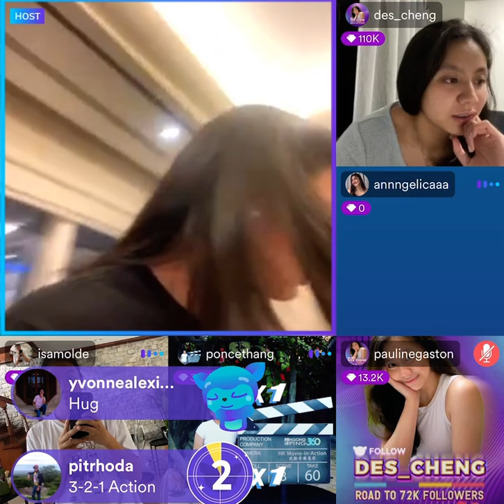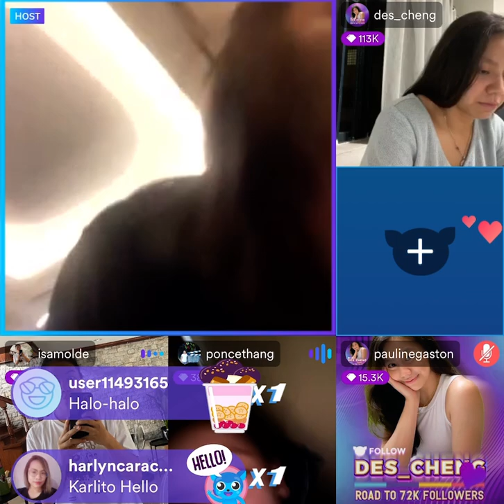Part7 6/13/2022 Caitlin Viray Kumu Live with DeLeWong Bea De Leon, Deanna Wong and Regine Arocha💜